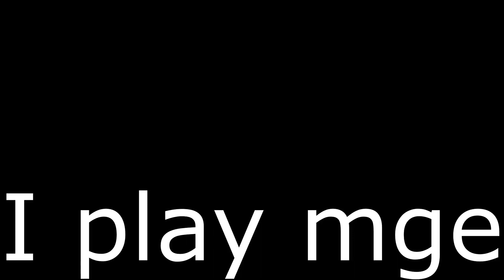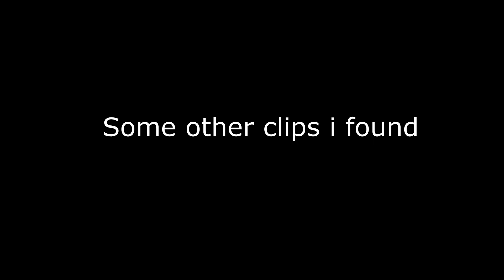I play Asia MGE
LFT
LFP
LFS
The Thought - Invincible